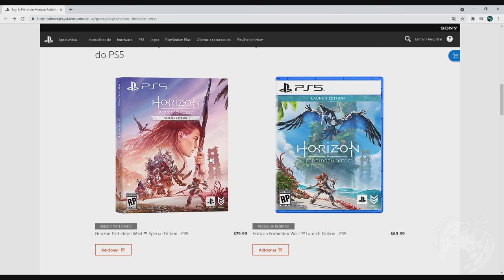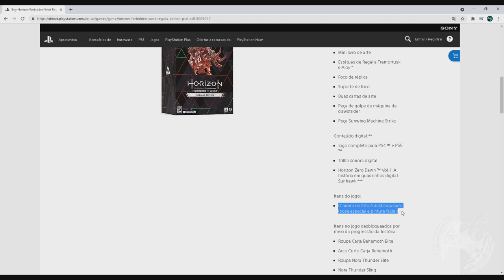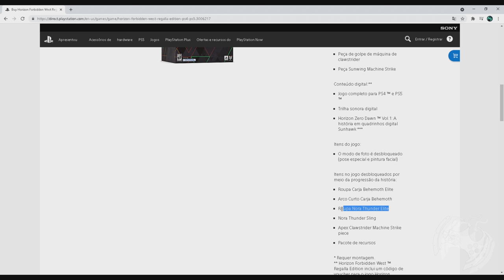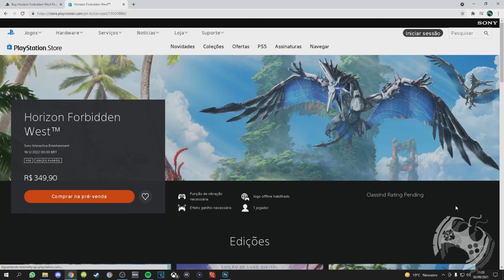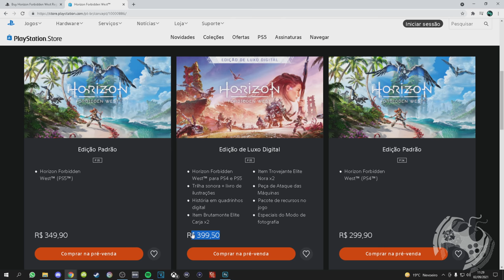OS VALORES DE HORIZON FORBIDDEN WEST FORAM DIVULGADOS E VOCÊ PODE FAZER A PRE-COMPRA AGORA!!!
🔻🔻 SEJA MEMBRO 🔻🔻

🔻🔻 CONECTE-SE COMIGO 🔻🔻

Kallil Augusto